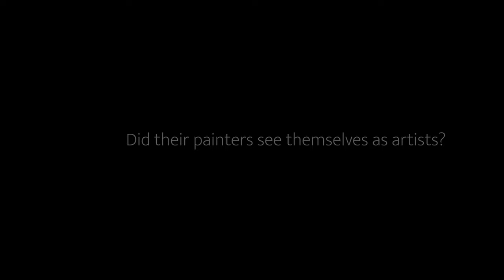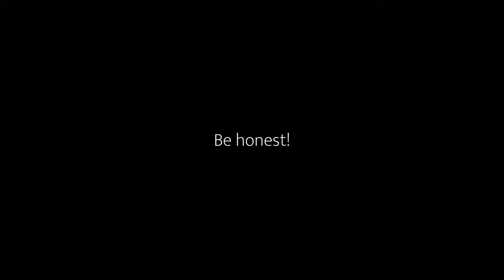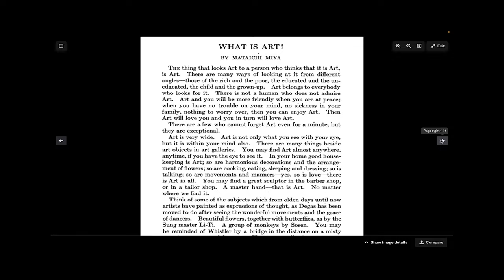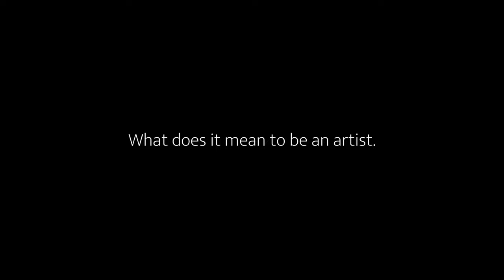What Does It Mean To Be An Artist | A Film by Anas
A thought exercise explores what it means to be an artist.
What does being an artist mean for you?

Credit Summary:
Producer: Anas Mohamed